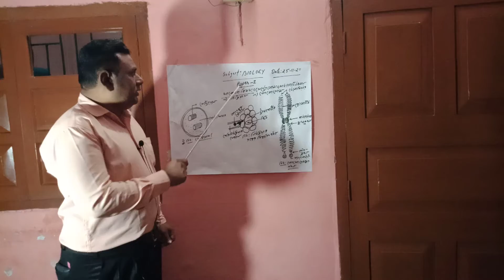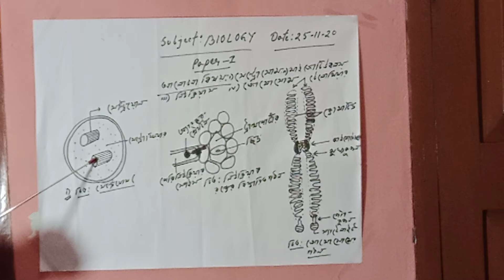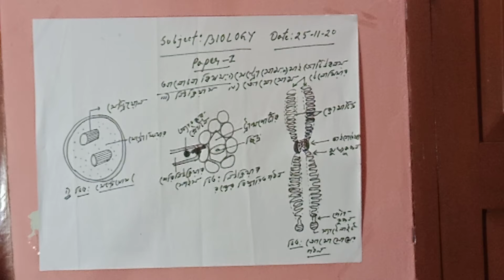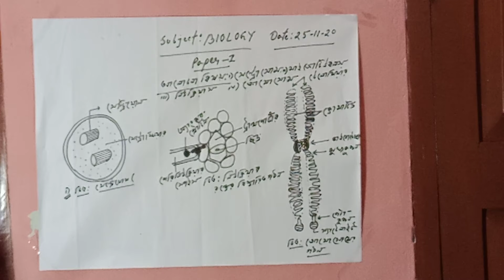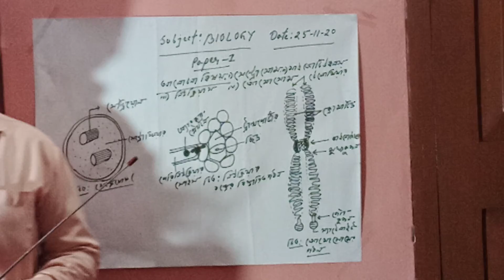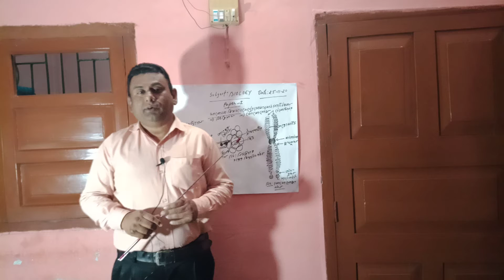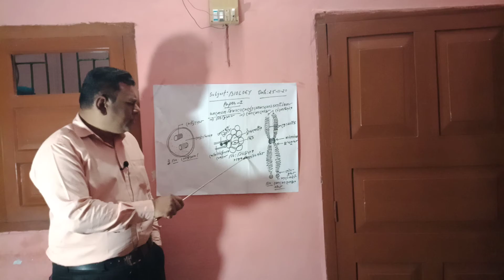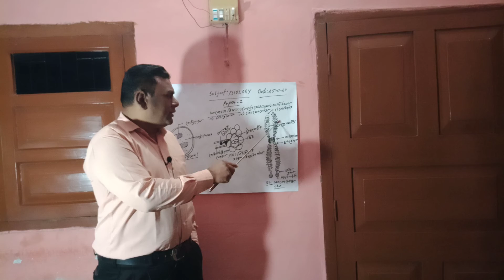HSC Biology Paper 1 chapter 1 cell and its structure